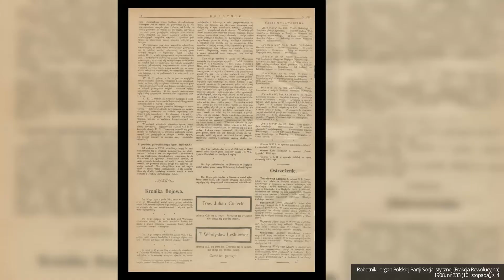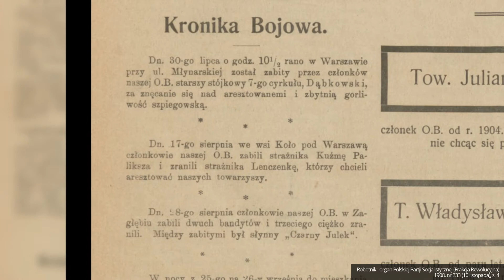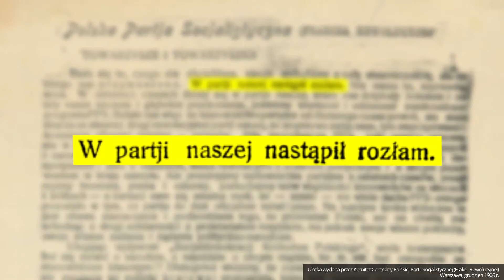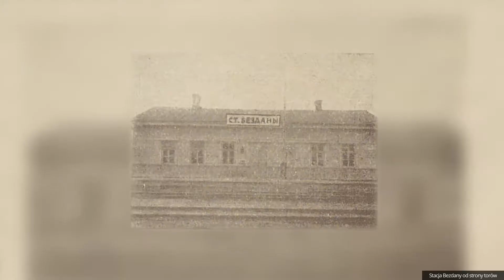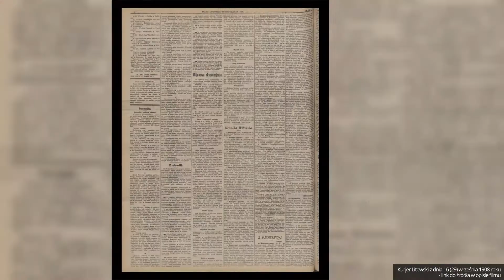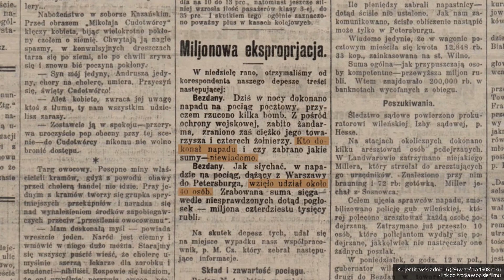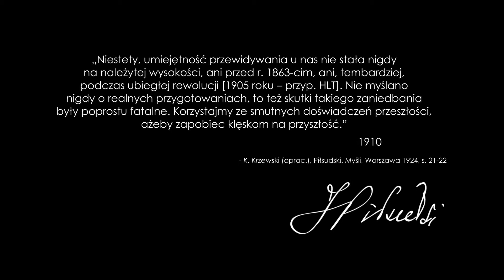Akcja pod Bezdanami, czyli Piłsudski z towarzyszami napada na pociąg | 1908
Bezdany to niewielka miejscowość niedaleko Wilna, która w 1908 roku była świadkiem ataku terrorystycznego dokonanego przez... Polaków. Celem zamachowców, na czele których stał Józef Piłsudski był pociąg pocztowy z cenną zawartością na pokładzie. Skąd wziął się pomysł napadu na pociąg, kto ważny wziął w niej udział i co poszło nie do końca po myśli zamachowców? Już teraz poznajcie przebieg Akcji pod Bezdanami w kolejnym filmie w serii "Historia. Lubię to!"

realizacja filmowa: Mateusz Chazan

bibliografia:
Wojciech Lada, Polscy terroryści, Kraków 2014

Piosenka końcowa:
Wesoły pociąg - Chór Czejanda

Autorzy kanału nie roszczą sobie żadnych praw do filmów/zdjęć/grafik zawartych w tym filmie. Materiały wykorzystane w ramach dozwolonego użytku, w celu umożliwienia widzom lepszego zrozumienia przedstawianych informacji.